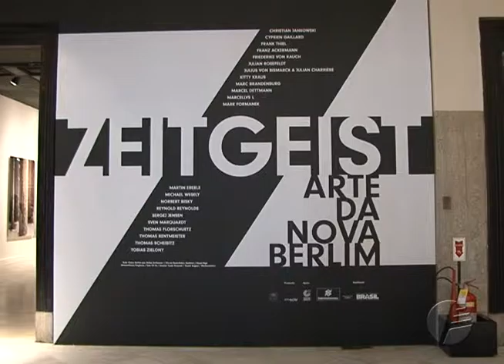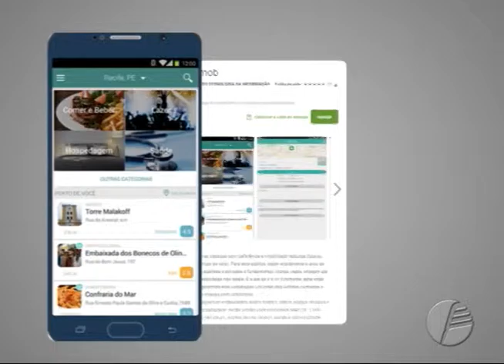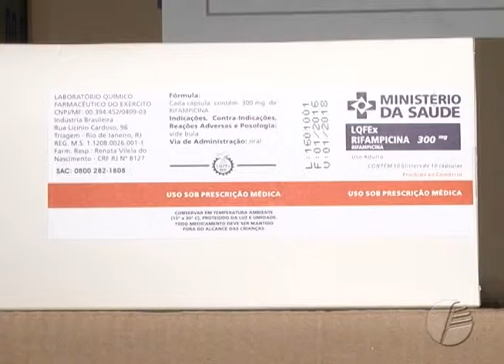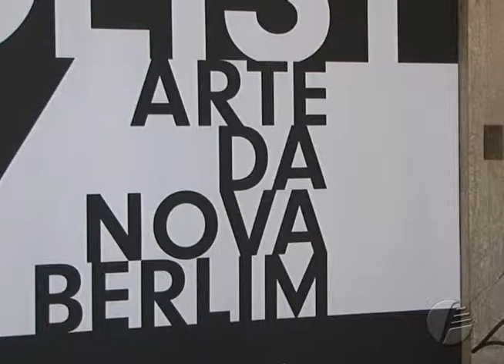Acontece no Rio - Edição 094 - 25.02.2016